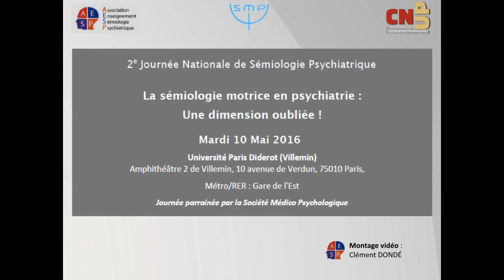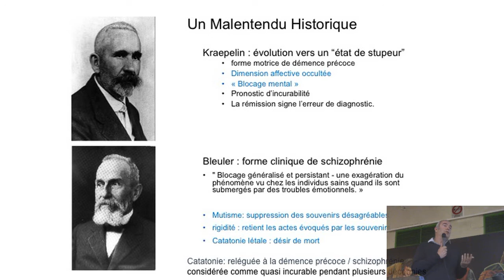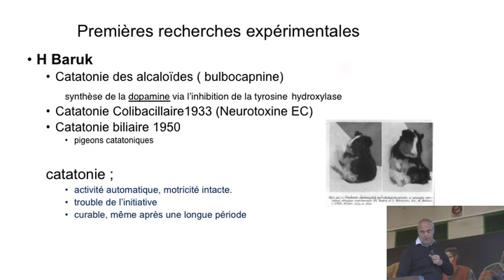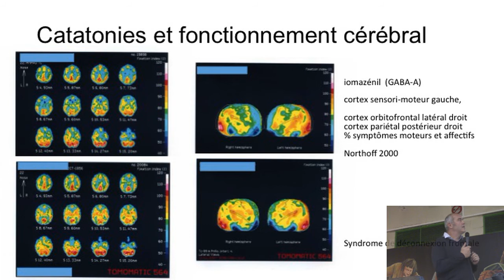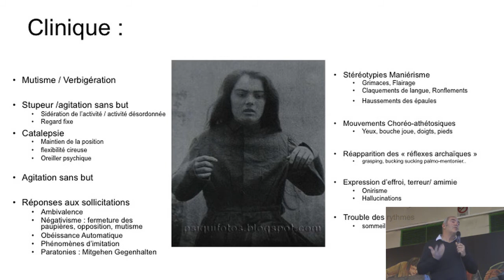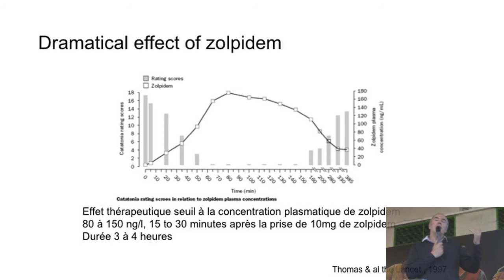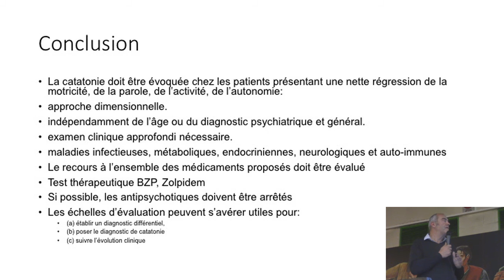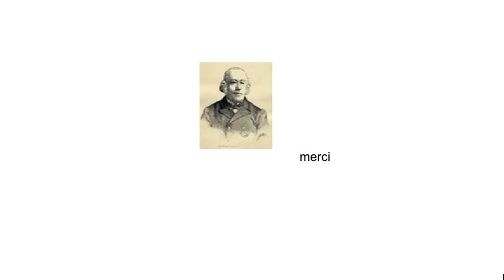Conférence plénière du Pr. Pierre Thomas sur la catatonie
Pr. Pierre THOMAS
Discutant : Dr. Clélia QUILES